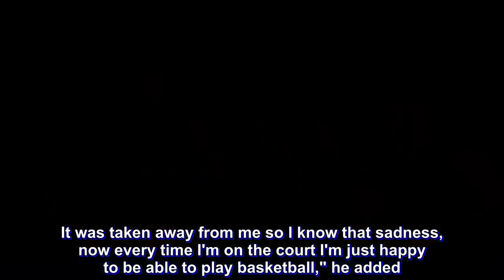UAAP 81: Troy Rike "blessed" to finally debut for National U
Troy Rike was sure to suit up for the National University Bulldogs in UAAP Season 81.

And then he wasn't.

But after several starts and stops, Rike was officially declared eligible for the Bulldogs and on Saturday, the Gilas cadet started his one-and-done season with the Bulldogs, capping it off with a win over the UST Growling Tigers at the MOA Arena.

"Honestly in the past two weeks, I might have spent as much time on a plane as I have on the practice court. That was tough. Four or five days ago I thought I wasn't playing for sure," Rike said.

"It's been a roller coaster but honestly I think it's kind of a good thing. It's a blessing. It was taken away from me so I know that sadness, now every time I'm on the court I'm just happy to be able to play basketball," he added.

The forward out of Wake Forest came off the bench in his UAAP debut.

Rike only scored six points but grabbed seven rebounds in 15 and a half minutes of play. NU got the win though and that's what matters.

"Anytime you get a win you're happy," he said.

"We got a really talented team so I was happy to get out on a right note. There's some things we gotta tighten up but if we keep playing together we'll be alright," Rike added.